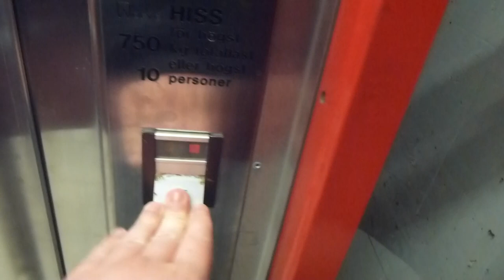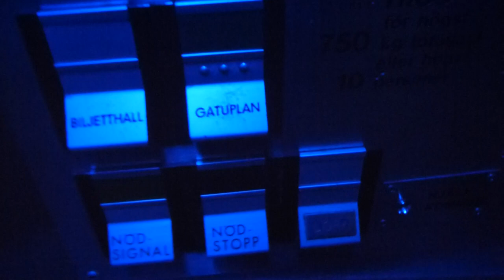DEVE Hydraulic Elevator @ Kungsträdgården Metro Station